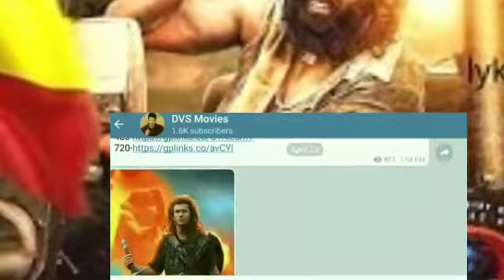Pogaru Full Hindi Dubbed Movie | Rashmika Mandana New Movie | Dhruva Sarja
Pogaru Movie Hindi Trailer - Pogaru Full Hindi Dubbed Movie | Dhruva Sarja, Rashmika Mandana

Dosto es channel pr aapko milegi south movies ki confirm release date,hindi dubbing rights sold ki latest news